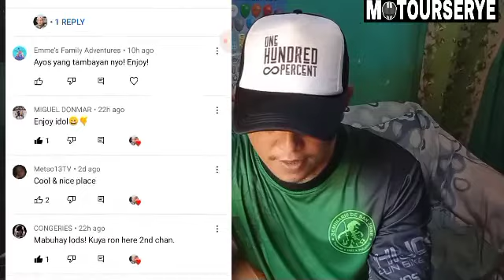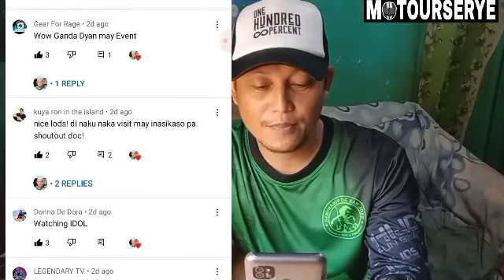Low Budget set up for Vlogging lMotourSery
Simple set up for Vlogging, hope you can get idea of a low budget set for beginners